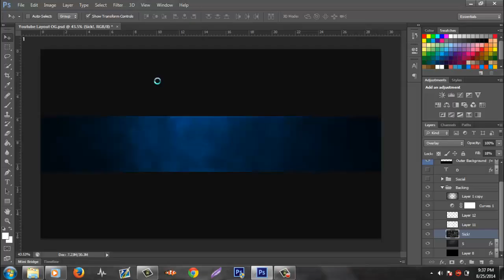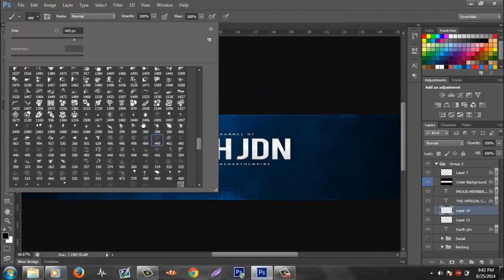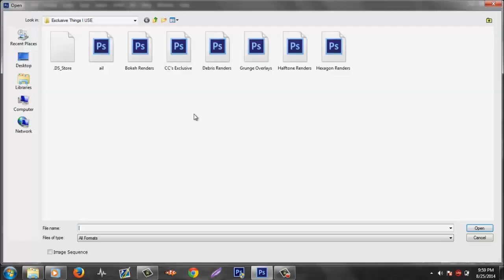Darth JDN Banner - Sevra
Song: Dannic ft. Bright Lights - Dear Life (MASTIFF & MIDIcal Remix)